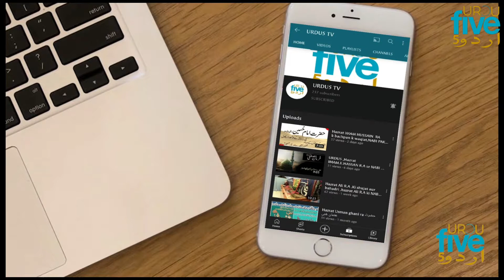India Jeetega Pakistanio ne peshgoi kr di |Pakistan Vs India|T20 World Cup 2022 Pakistan Vs India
India Jeetega Pakistanio ne peshgoi kr di#publicReaction
T20 World Cup 2022 Pakistan Vs India T20 World Cup 2022 Match | PAK Vs IND T20 World Cup 2022 Match